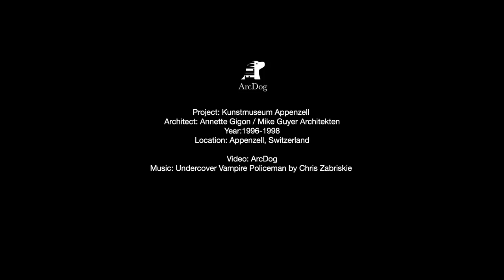Kunstmuseum Appenzell | Annette Gigon / Mike Guyer Architekten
ArcDog Film: Kunstmuseum Appenzell | Annette Gigon / Mike Guyer Architekten

Project: Kunstmuseum Appenzell
Architect: Annette Gigon / Mike Guyer Architekten
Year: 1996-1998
Location: Appenzell, Switzerland